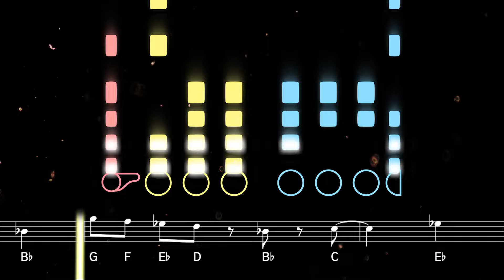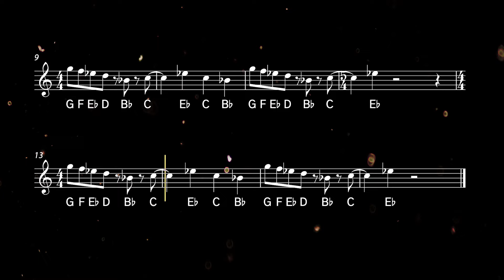How to play the Bluey Theme on Flute | Flutorials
Learn to play the Bluey theme with this easy flute tutorial. Play along with the backing track, sheet music, and fingerings for beginners ♫ Printable sheet music available

Composed by Joff Bush, the catchy theme song for the children's television show Bluey was originally played on the melodica. The cheerful melody plays over the opening credits of the popular Australian animated show, while the characters play a game of Musical Statues and shout 'Mum... Dad... Bingo... Bluey!'

0:00 Tutorial
1:04 Playalong